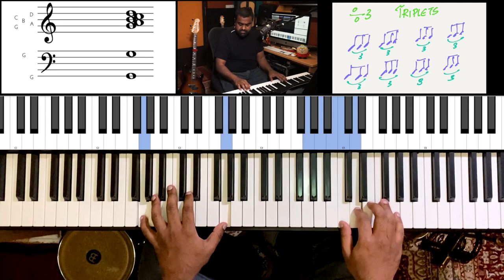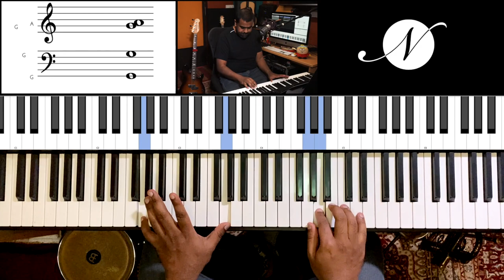How To Really Practice Scales - Part 2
Please support us on Patreon to download a PDF for Jason’s handwritten notes for the entire tutorial series Also, consider joining our “Music Gym” with properly defined monthly goals to help you grow as a three-dimensional musician (Ear training, Music theory & technique)

Here’s a 5-part series with “creative rhythmic approaches” to practice Major scales ascending & descending. All of the exercises given will work on your improvisation skills while holding the shape and fingering of the exercise. This set of tutorials aims to be a lot more interesting than just playing the scale up and down, where the only intention might be speed & dexterity

A scale has 7 notes which provide for a rather odd sum of notes (14 up and down). We transform this journey over 4 beats to a measure and end up making one note longer than the others both ascending & descending. The result achieved by maintaining a steady left-hand pulse and counting an eighth note time feel

We play the scale ascending & descending in irregular (odd-number) groupings of 3s and 5s while maintaining the same pattern of notes

We develop the “Swing” feel, commonly used in Jazz & Blues music to practice our scales with a keen sense of groove and the off beats ( 2 and 4)

We use one of the most iconic Latin rhythms, the Son Clave, and play the Major scale ascending & descending

We take a beat-division system of let's say 3 beats or 4 beats and define a rhythm pattern around simple binary permutations using notes & rests